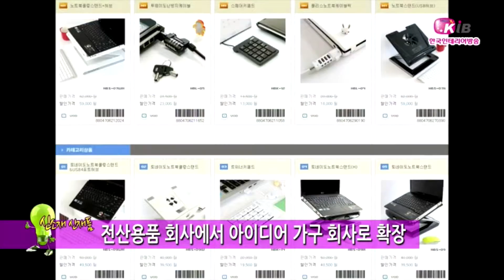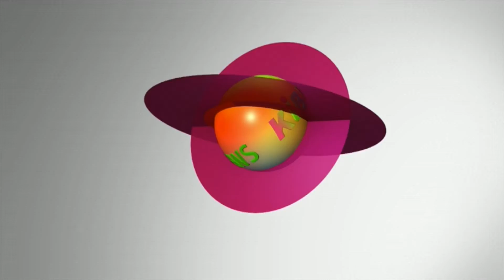(NEW)(주)엑토-퍼스트클래스사무용의자(한국인테리어방송뉴스)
비행기의 좌석 중 퍼스트 클래스는 선망의 대상인데요. 퍼스트 클래스가 주는 안락함은 여행의 즐거움도 더하고 품격 높은 서비스를 의미하기도 합니다.
신소재, 신재품 오늘은
나의 사무실에서도 퍼스트 클래스의 편안함을 느낄 수 있는 방법이 있어 소개 해 드립니다.